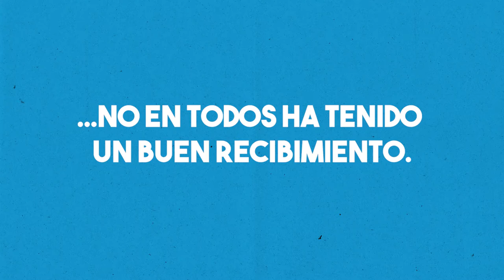Piza enfrenta protestas defendiendo el plan fiscal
Rodolfo Piza, protestas en concejos municipales.